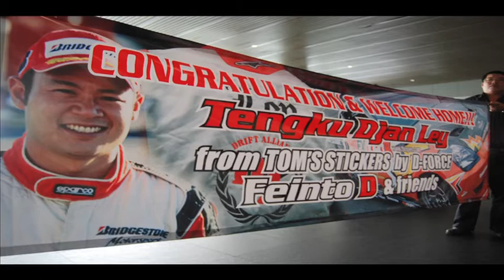Tengku Djan: FXOpen Belarus Drift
Congratulations to Tengku Djan for coming 2nd in the 'Burn' FXOpen Drifting Challenge in Belarus 2010 from Engage-D.com